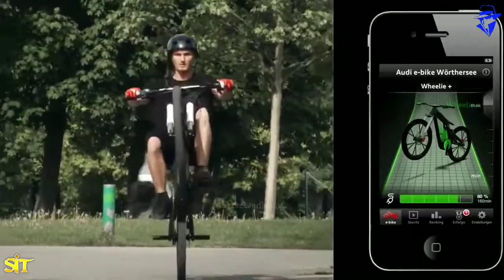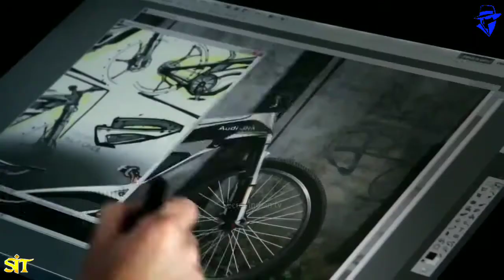अंबानी भी सोच नही सकते Is Cycle ko kharidne ke bare me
Duniya ki sabse mahengi Cycle